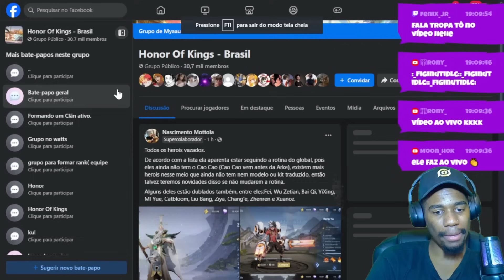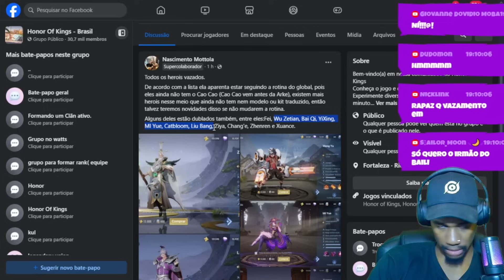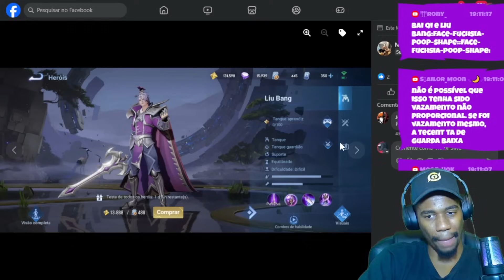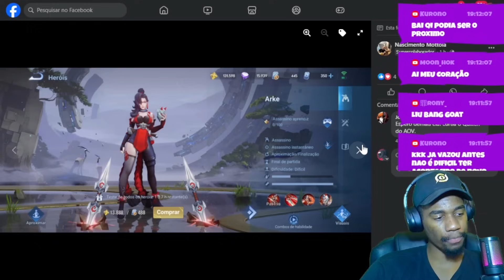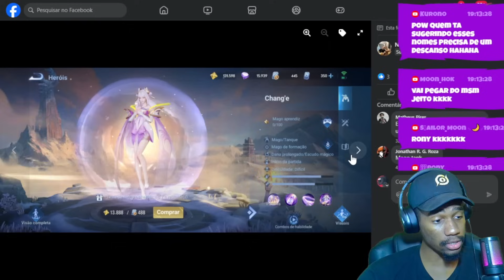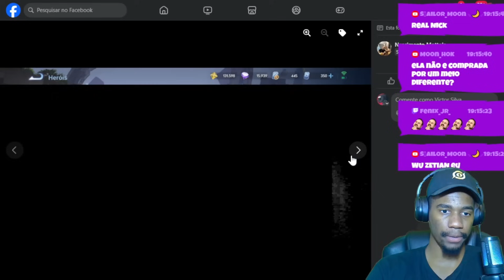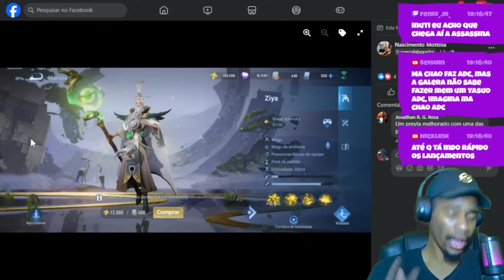NOVOS HERÓIS?! 30 HERÓIS FORAM VAZADOS NA NOVA ATUALIZAÇÃO | HONOR OF KINGS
30 novos heróis que foram vazados no Honor of kings! Os 30 novos heróis do server chines que faltam chegar no Honor of Kings global que podem chegar no Honor of Kings! Novos heróis Shao Yuan, Da Siming, Ziang Jiya e Liu Bang chegando nova atualização do Honor of Kings!

DESKTOP:
• POCO X6 PRO 5G: RAM 12GB | 512GB | Arm Mali-G615